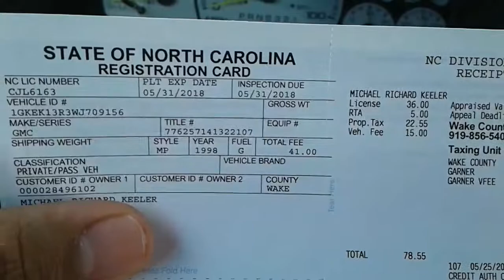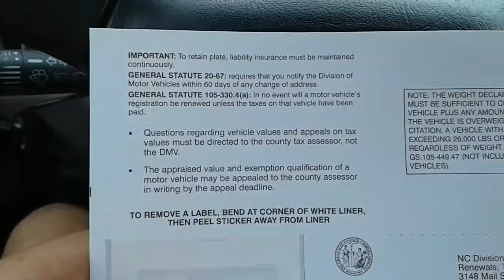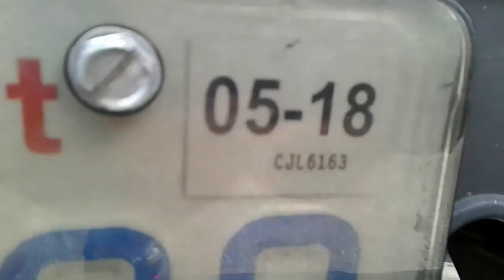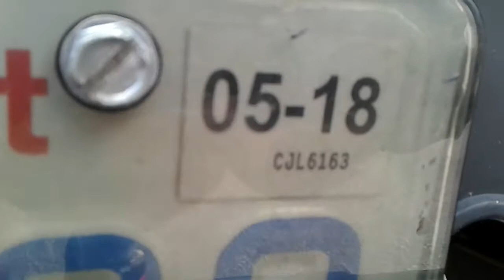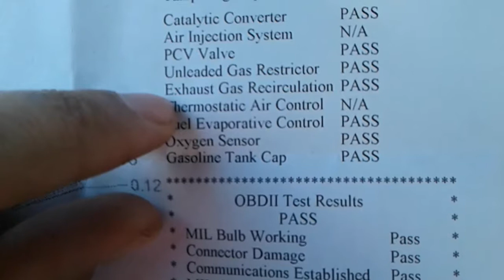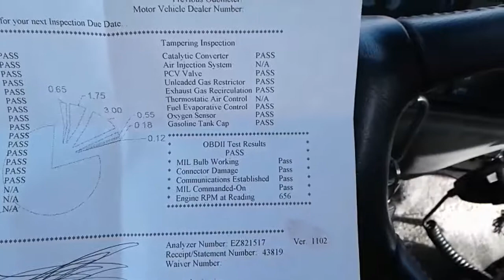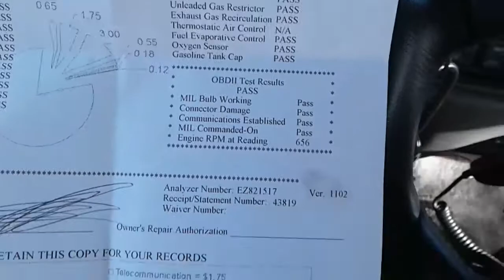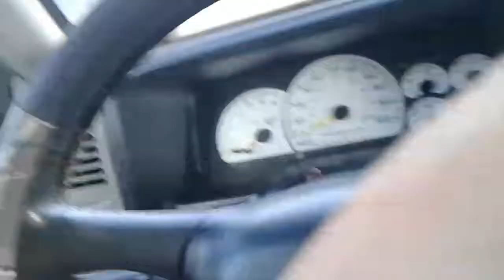I got the registration and license plate sticker renewed on El Yukon.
I finally got to pass the state inspection again. I got to renew the registration.
The NCDOT Safety Inspection and Emissions testing isn't as bad as you would you think. The Penndot  (Pennsylvania) state inspection is ridiculous and the Virginia state  safety approval inspection from the Virginia state police is even worse.